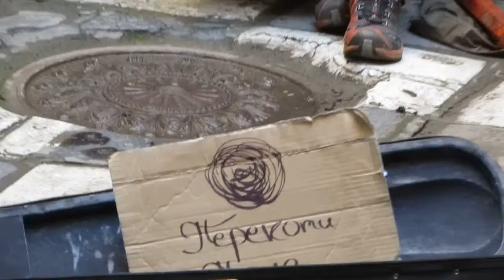Перекоти Поле - Душко Моя (Свято музики - FêtedelaMusique@Lviv)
Виступ на "Fête de la Musique" Святі музики у Львові 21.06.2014 на локації - Дворик арт-галереї "Щось цікаве"
Етнобенд "Перекоти Поле"  в неті:

Львівський фольковий гурт "Перекоти Поле" у своїй музиці поєднати народну автентику із сучасними мотивами. Професійних музикантів серед учасників гурту нема, зате є завзяті експериментатори та імпровізатори.

За майже три роки діяльності, колектив вже встиг відіграти на чималій кількості фестивалів різних рівнів, а також видати різдвяний мініальбом «В неділю рано сонце сходило», де поєднав автентичні українські і, зокрема, гуцульські мотиви із гавайською гітарою — укулеле.

Поле, що котиться без кінця, це:
— Гандзя Вдовиковська (спів) (немає на відео)
— Юрко Дворник (гітара, укулеле, сопілка, дримба, казу, дитяча панфлейта, спів)
— Христина Опрісник (скрипка, спів)
— Макс Дмитришин (гітара) (немає на відео)
— Андрій Нога (перкусія)